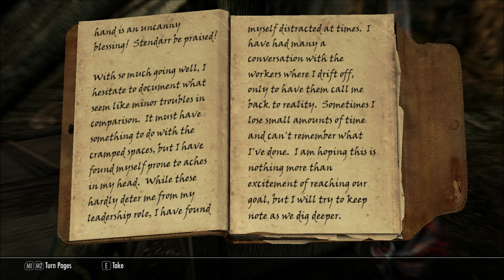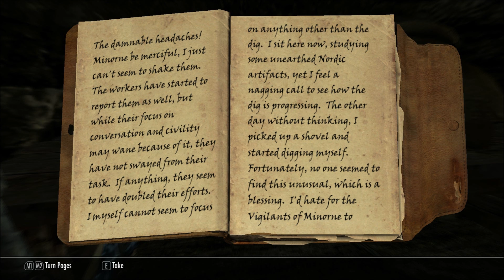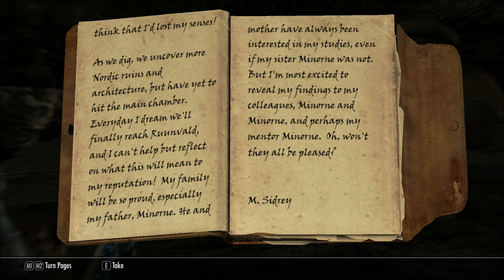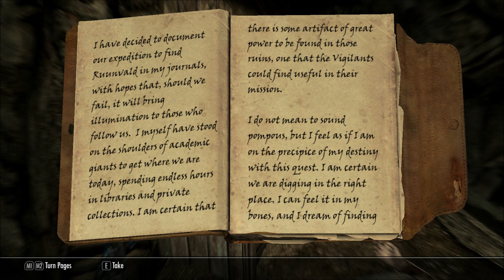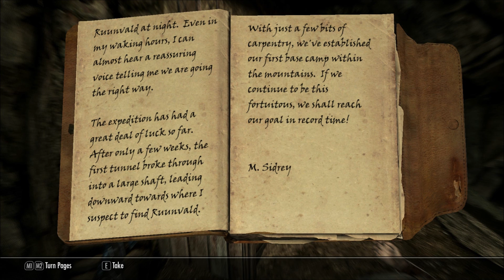Let's Play Skyrim (Dawnguard; Blind), Part 413: Ruunvald Excavation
(Part 1 of 2) Into Ruunvald we go, to look for Florentius Baenius. Once inside, we find Charmed Vigilants. But... charmed by who? We also come across some Huskies, and a series of diaries entitled Discovering Ruunvald.